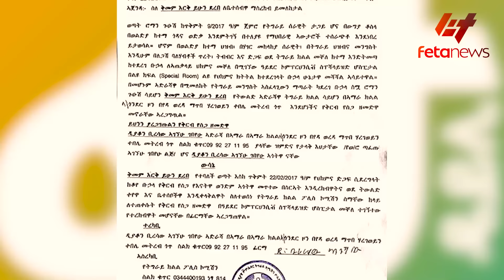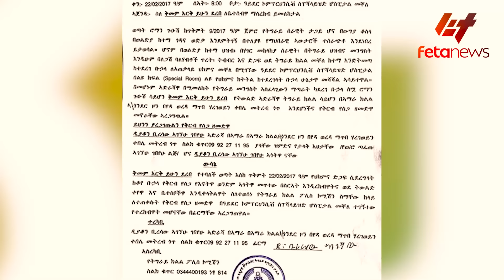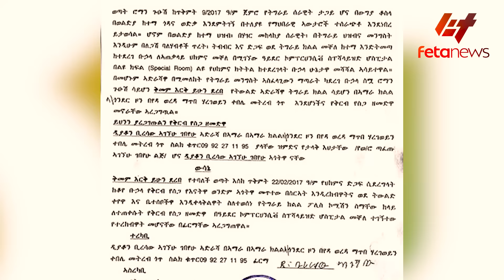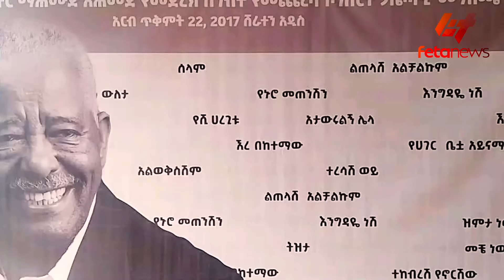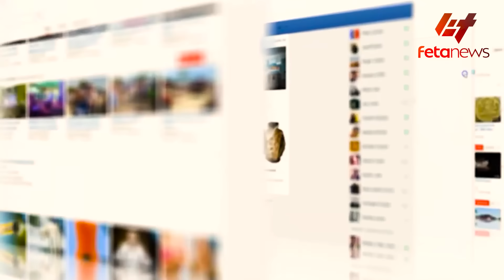Ethiopia - ፋኖ ከኤርትራ ነው ከሱዳን?፣ መከላከያ ያዝኩት ያለው ማስረጃ፣ የCIA ሰው በአዲስ አበባ፣ ጌታቸውና ደብረጺዮን ዳግም ተገናኙ